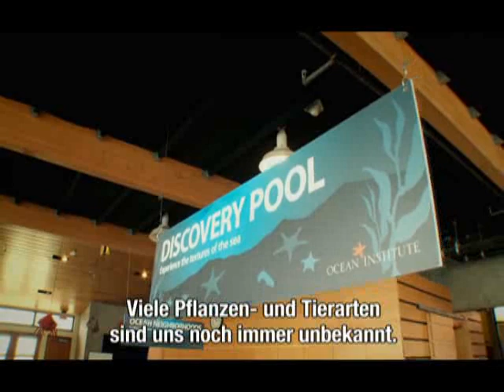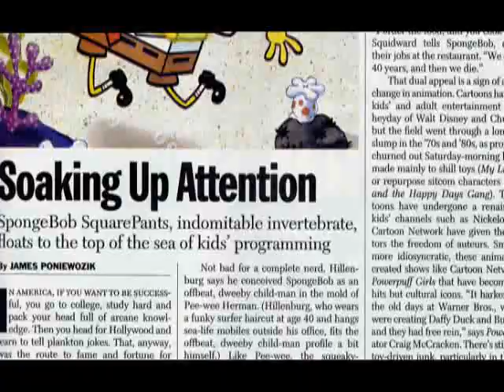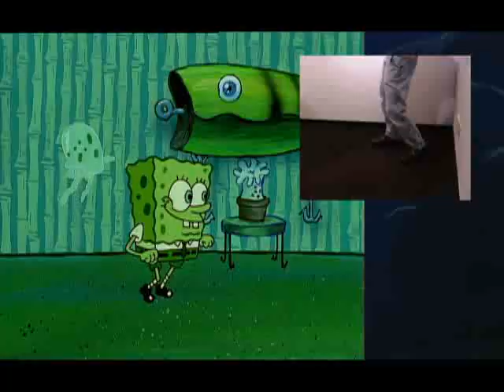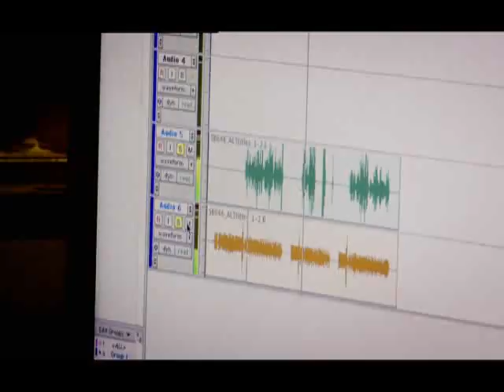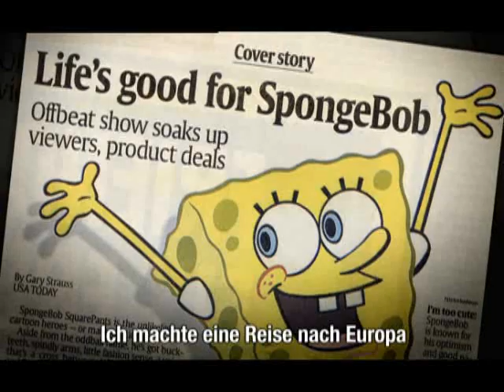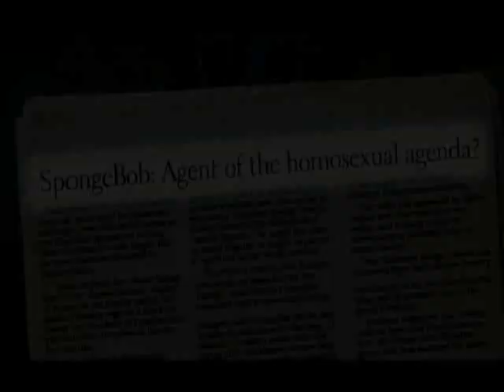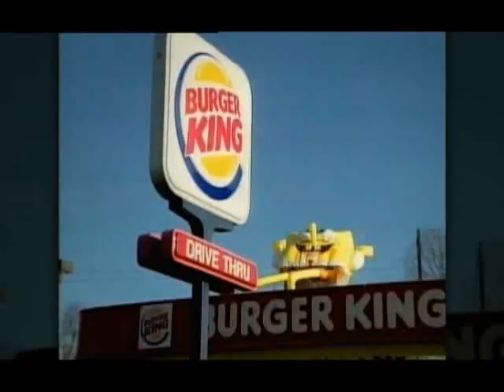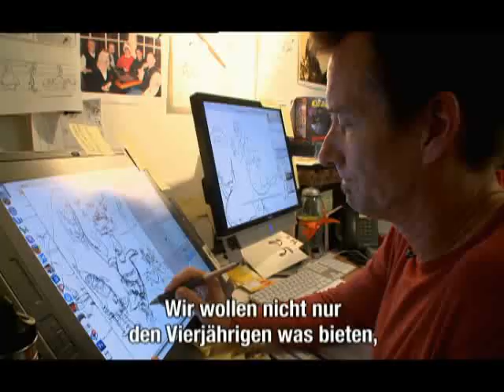Die Geschichte von SpongeBob Schwammkopf (2009) | Nickelodeon Germany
Original Title: Square Roots: The Story of SpongeBob SquarePants